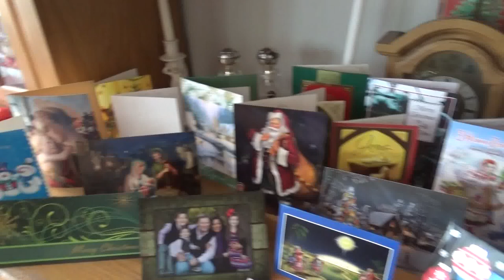GS777 Празднуем Российское Рождество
И Старый Новый Год у Ритули.